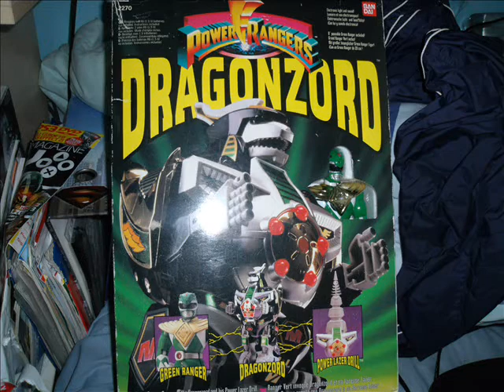Mighty Morphin Power Rangers Deluxe Dragonzord with Green Ranger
I finally have it. After four months I finally have it. RDWB4 was the first to see it nd now you Ranger fans can see it.